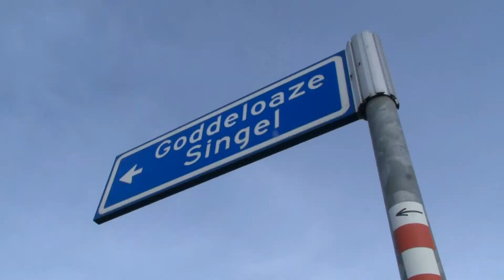Hea! fan 25 augustus 2014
By de de 25e Roel Bottemadagen yn Aldeholtpea is dit jier wat spesjaals betocht: it Frysk rekôr en miskyn wol it wrâldrekôr hea-pakjes parse. Der sille sa'n 15 antike hea-parsen meidwaan oan dit spektakel. sille se it rekôr helje ?